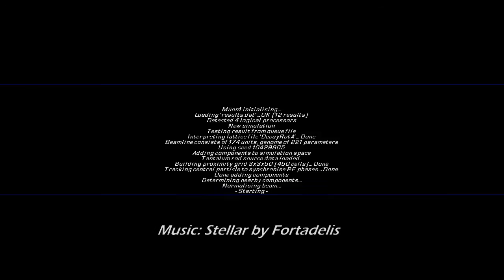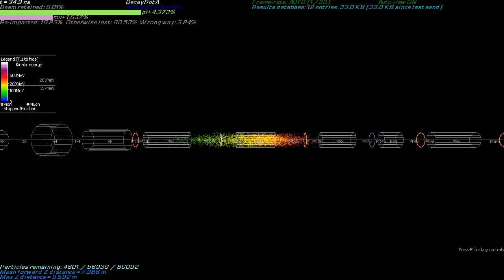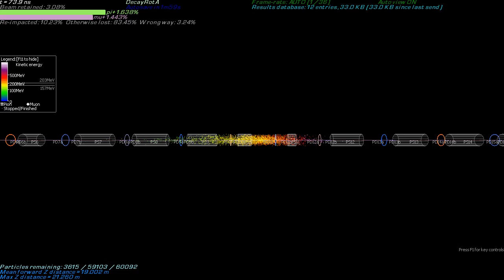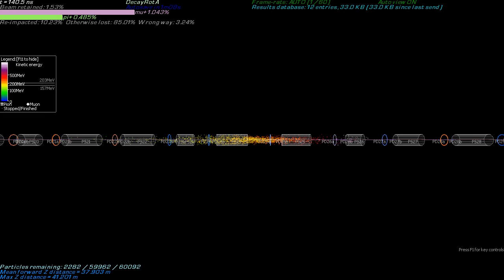Muon1 DecayRotA Best Design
The best design for the DecayRotA lattice for the Muon1 DPAD (Distributed Particle Accelerator Design) project.

Design submitted by Meep of team Free-DC.org with a yield of 0.398293%